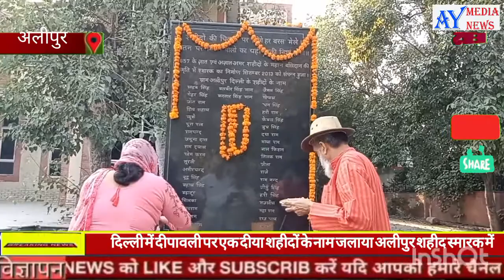Alipur दीपावली पर एक दिया शहीदों के नाम अलीपुर शहीद समारक में जलाया।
दीपावली पर एक दिया शहीदों के नाम अलीपुर शहीद समारक में जलाया

देशभर में दीपावली का त्यौहार बड़ी ही धूमधाम से मनाया जा रहा है ऐसे में दीपावली के दिन एक दिया शहीदों के नाम भी अपने घर में जलाए या फिर किसी शहीद समारक में जाकर जरूर जलाएं
अलीपुर के शहीद स्मारक में शहीदों को नमन करते हुए एक दिया शहीदों के नाम जलाया गया ऐसे में स्थानीय निवासी और समाजसेवी हरपाल ने सभी लोगों के साथ मिलकर शहीदों के नाम एक-एक दीपक जलाया और साथी ही बताया कि हर साल इसी तरह अलीपुर में एक दिया शहीदों के नाम जलाया जाता है कि हर साल क्षेत्र के लोग वह जो देश के नाम शहीद हुए थे उनके परिवार वालों के साथ मिलकर एक दिया जलाते हैं ऐसे में उनका कहना है कि हम क्षेत्र के सभी लोगों को यही बताते हैं और मैसेज देते देश के लोगों तक यही बात पहुंचाना चाहते हैं कि आप एक दिया शहीदों के नाम भी जरूर जलाएं क्योंकि आज देश के जवानों की वजह से ही हम देश में दीपावली का त्यौहार मना पाते हैं
जिस वक्त लोग अपने घरों में धूमधाम से अपने परिवार के साथ दीपावली मना रहे होते हैं तो उसी समय देश का हर जवान बॉर्डर पर खड़ा होकर अपने ड्यूटी निभाता है और साथ ही यह अपने देश की लिए अपनी कुर्बानी भी दे देता है ऐसे में एक दिया उनके नाम हर दीपावली पर सभी को जलाना चाहिए साथ ही अन्य लोगों को भी यही मैसेज पहुंचाना चाहिए